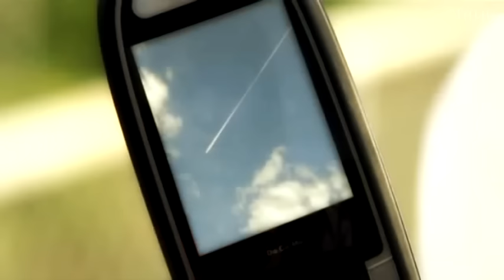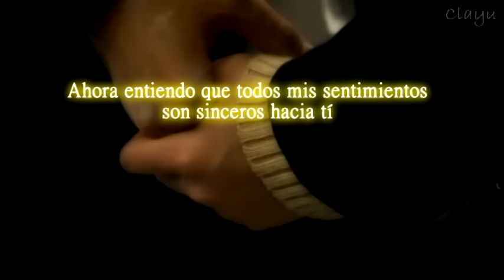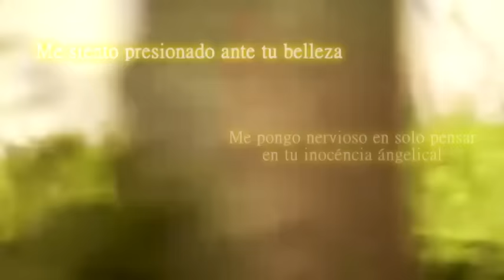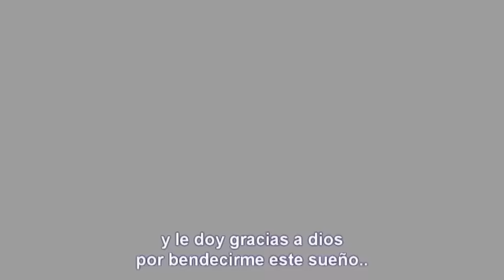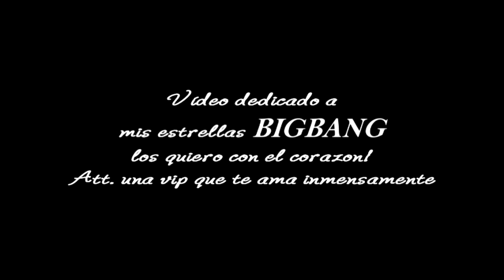BIGBANG - 우리 사랑하지 말아요(LET'S NOT FALL IN LOVE) M/V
Espero que les guste!!! Vídeo inspirado en BIGBANG mi grupo favorito en el mundo ♥ :D
Let's not fall in love - BIGBANG
KOIZORA
HISTORIA DE AMOR
Let's not fall in love - BIGBANG sub español
Cielo de Amor